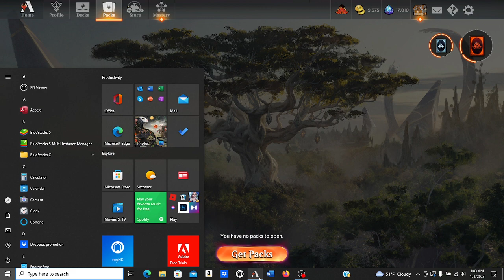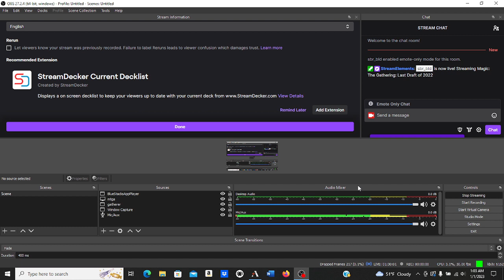Last Draft of 2022 Arena Cube #9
Its almost midnight where I am and its time ring in the new year with a draft.